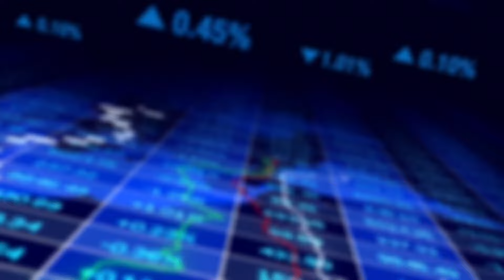LA CHINE BOYCOTTE-T-ELLE LES ÉTATS-UNIS ? ESTÉE LAUDER, NIKE...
CETTE VIDEO EST A BUT PEDAGOGIQUE ET EN AUCUN CAS UN CONSEIL EN INVESTISSEMENT. LES EXEMPLES DE VALEURS ET LES ANALYSES DONNEES LORS DES SEANCES NE SONT QUE MON POINT DE VUE OU MES POSITIONS PERSONNELLES.
VOUS RESTEZ DE CE FAIT LES SEULS MAITRES DE VOS POSSIBLES PLUS VALUES MAIS AUSSI MOINS VALUES.
LA POSSIBILITE DE PERDRE UNE PARTIE VOIRE LA TOTALITE DE VOTRE CAPITAL DOIT NE PAS ETRE PERDU DE VUE POUR LES INVESTISSEURS QUI SUIVENT MA CHAINE.